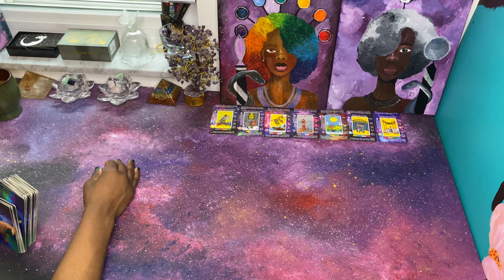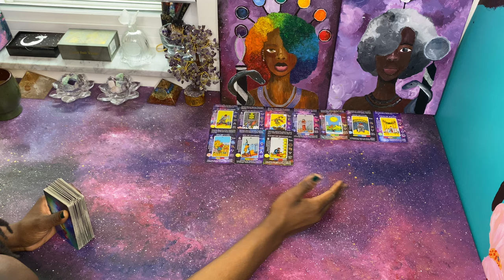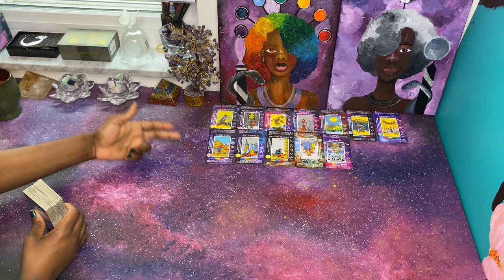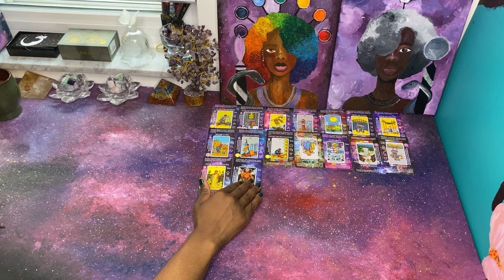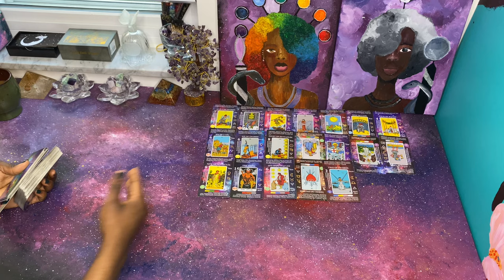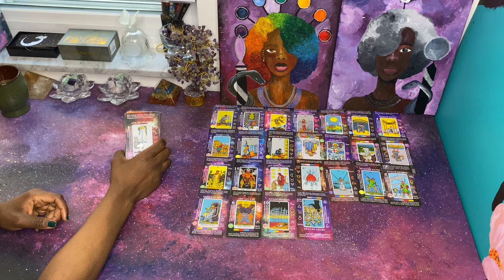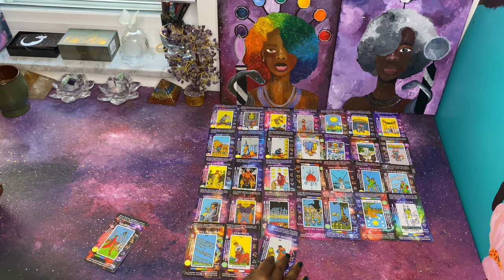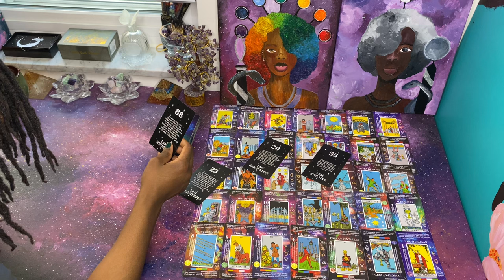Collaborated with others to End You but now wants to reconcile with you Divine Feminine Energy